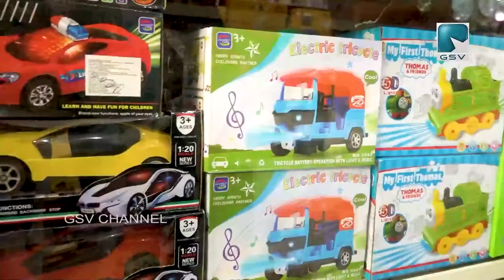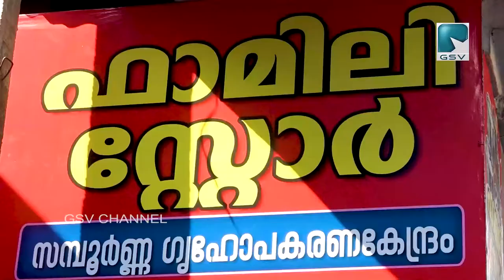വീട്ടുപകരണങ്ങളുടെയും ഫാൻസി & ടോയ്‌സുകളുടെയും വിപുലമായ കളക്ഷനുമായി ഫാമിലി സ്റ്റോർ വടകര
വീട്ടുപകരണങ്ങളുടെയും ഫാൻസി & ടോയ്‌സുകളുടെയും വിപുലമായ കളക്ഷനുമായി വടകരയിൽ ഫാമിലി സ്റ്റോർ പ്രവർത്തനം ആരംഭിച്ചു